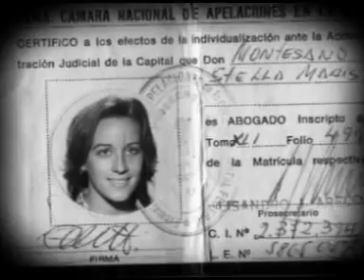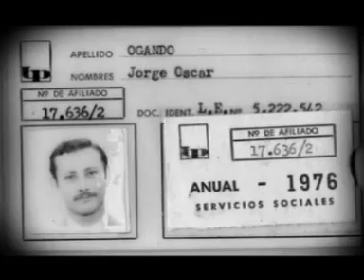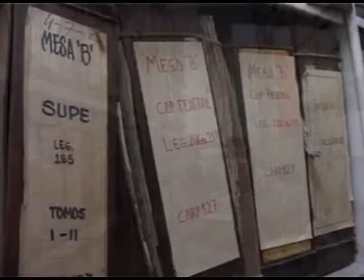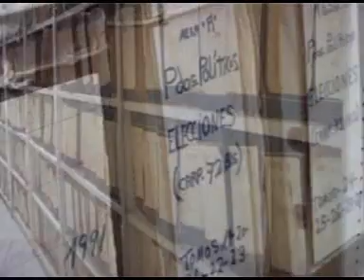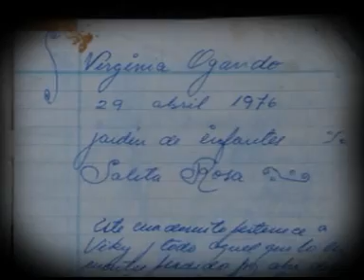Hermanos de sangre Parte2/5.mpg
Documental sobre la búsqueda de Virginia Ogando de su hermano, quien fue dado a luz cuando su madre, Stella Maris Montesano, se encontraba secuestrada por las fuerzas militares en el "Pozo de Banfield" durante la dictaruda militar.